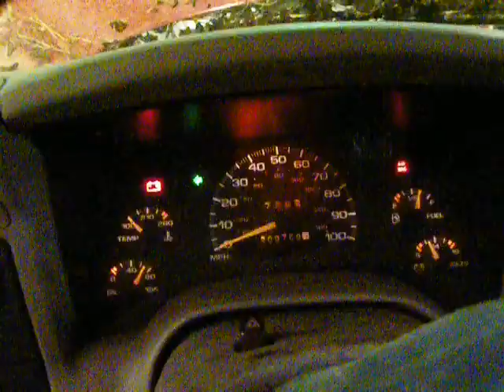LT15009 1996 Chevrolet S10 pickup extcab 2wd 2.2 5mt 209759miles Elmers Auto Salvage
Parting out 1996 S10 Pickup extcab 2wd 2.2 5 speed with 209759 miles, our stock# lt15009.
Eric